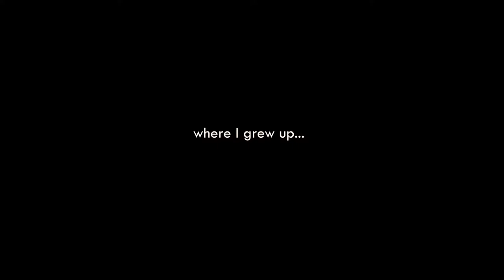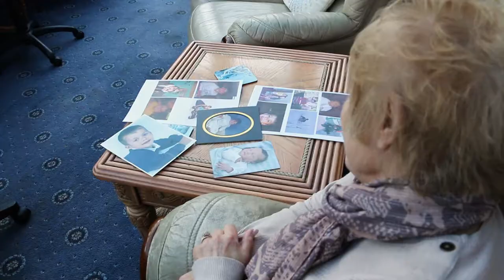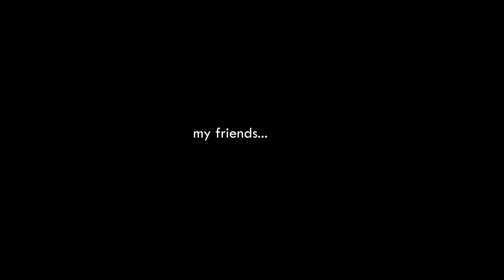Lewis Lloyd My Documentary